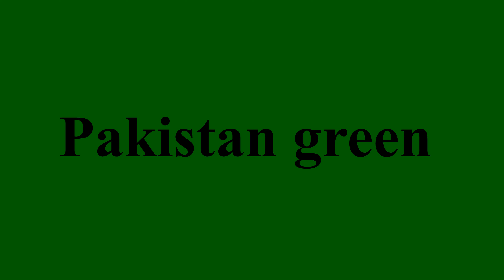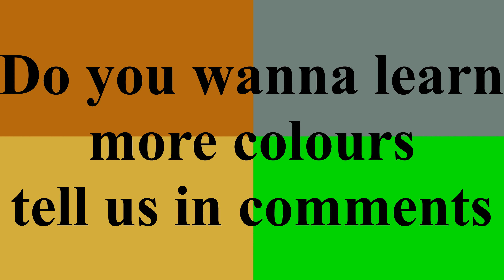Colours name in English Part 2 | all paint Color name list | palette names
Names Dictionary English Playlist Link:
100 Colors name English & Pictures
Absolute zero
Bisque
China rose
Dark tan
Earth yellow
Flame
Grape
Lion
mango
Ocean green
Peru
Rosy brown
Mauvelous
Toolbox
Ultra Pink
Violet
Wheat
Xandu
Yellow process
Zaffre
Queen pink
Iron
Heat wave
June bud
Kiwi
Neon gold
Aero blue
Black coral
Camel
Deep mauve
Electric green
Fire opal
Gin
Halaya ube
Jade
Jet
Infra red
Kobe
Eggplant
Liver
Mahogany
Melon
Neon Cyan
Opal
Pakistan green
Rajah
Quick Silver
Sinopia
Tea green
Up maroon
Vanilla
Wine red
Amazon
Beaver
Carmine
Dirt
Ebony
Flax
Grullo
Han purple
Imperial
Jasmine
Mango tango
Navy blue
Ochre
Pale taupe
Pear Quartz
Rose dust
Sage
Old Uburgundy
Upsdell red
Vegas gold
Wenge
Aureolin
Pumpkin
Buff
Dark liver
Electric lime
Folly
Garnet
Heliotrope
Iceberg
Jasper
Key lime
Light apricot
Mantis
Neon Pink
Olivine
Pastel red
Prilly red
Red rum
Saffron
Almond
Blood red
Citron
Claret
Mauve
You may be searching
color name list
all colours name
unique color names
cool color names
different colours name
all color name list
all colours name with picture